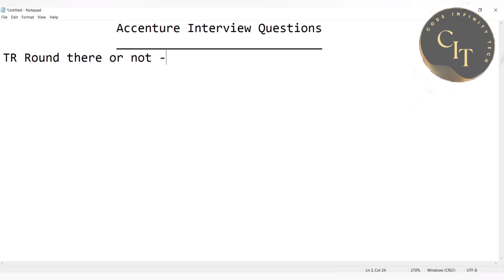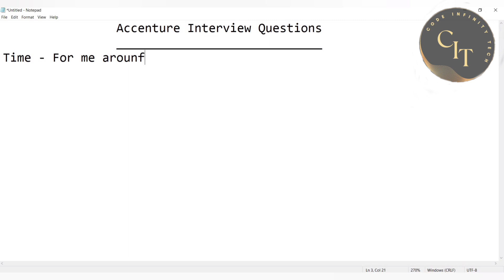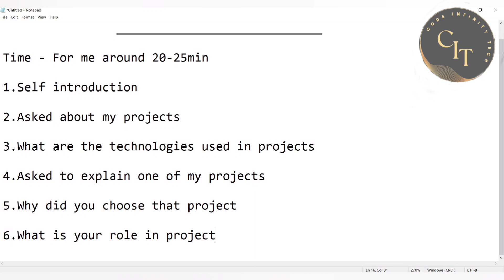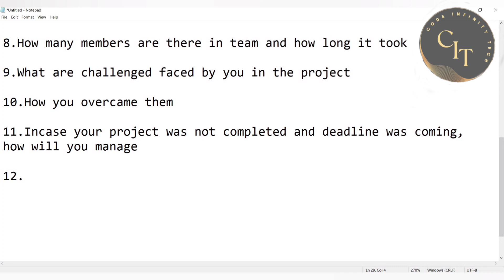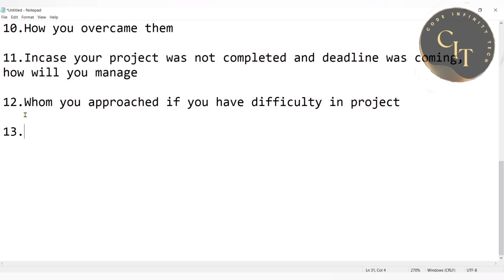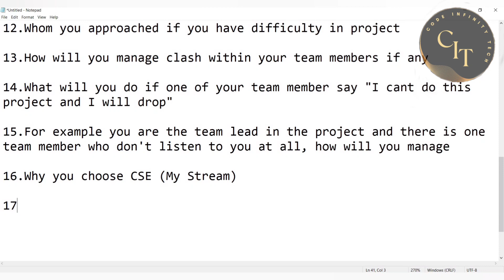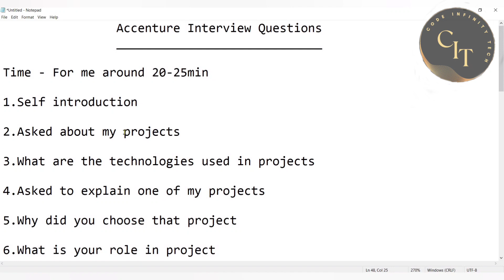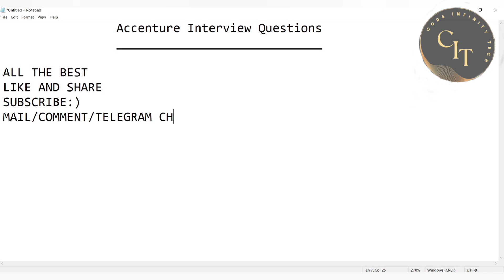Accenture Interview Questions | TR + HR Round Questions | TR Round there or not | Interview Process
No reposting or reuploading is allowed
Follow for
- More interview experiences
- Coding snippets
- HTML CSS JavaScript
- Python
- Aptitude
- Placement Prep and more!!
Accenture Interview questions
Accenture TR and HR Round Questions
Technical Round Questions